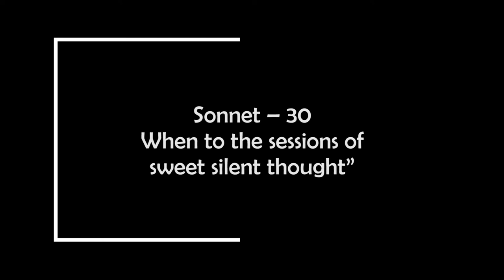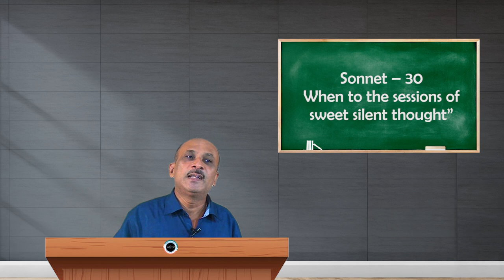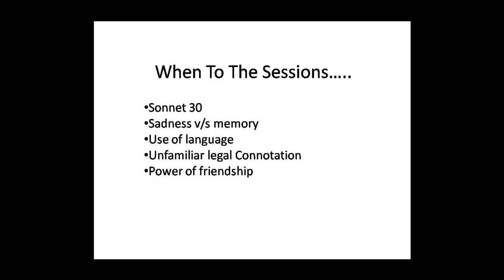SDM E-Learning: Sonnet – 30 – When to the sessions of sweet silent thought (GR Bhat)